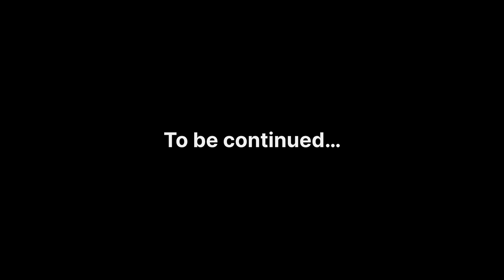आज मेरी Wife के Birthday पे माँ ने किया Dance | दिल ख़ुश हो गया ❤️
Bahu Ke Birthday Pe Saas Ne Kiya Dance
Hello Guys
कैसी हो आप सब लोग आज का ये व्लॉग काफी इंटरस्टिंग होने वाला है क्योंकि इस वीडियो पर आज मेरी पत्नी या मेरी मां ने खूब डांस किया या उसके साथ मैंने भी काफी एन्जॉय किया।